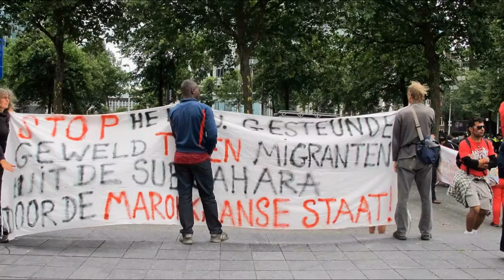No Border Camp Rotterdam. Demo op Plein 1940 en Binnenstadsmars Rotterdam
10 augusrus 2913, (muziek is van Scarlatti)